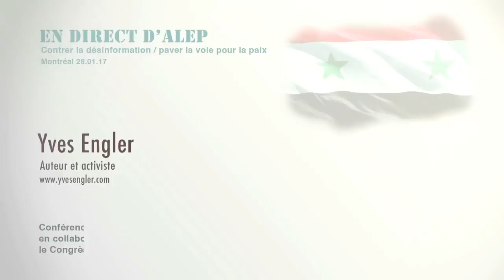En direct d'Alep (2de4) - Yves Engler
Conférence En direct d'Alep présenté à Montréal le 28 janvier 2017.

Yves Engler (born 1979) is a Montreal writer and political activist. In addition to seven published books, Engler’s writings have appeared in the alternative press and in mainstream publications such as The Globe and Mail, Toronto Star, Ottawa Citizen and Ecologist.